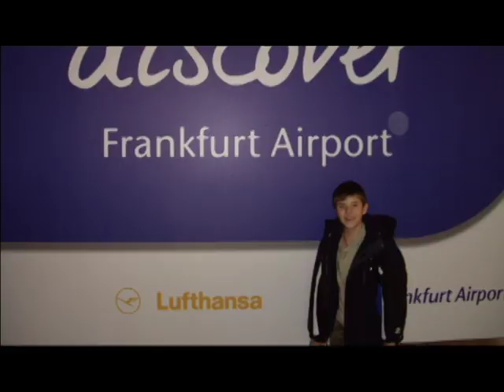Tallan Noble Latz: The quickest 8 minutes on YouTube!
This is a short Bio video of Tallan Noble Latz and what he has accomplished before his 14th Birthday!

Thanks to Blackfoot Entertainment Productions with helping put together this video!